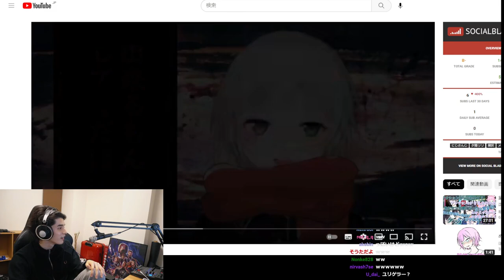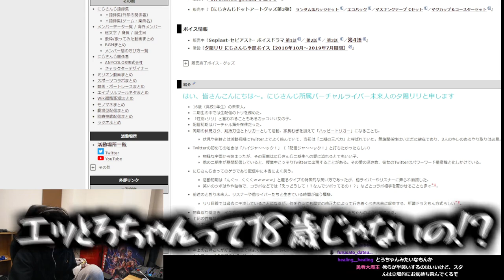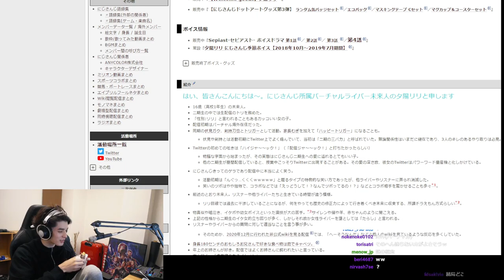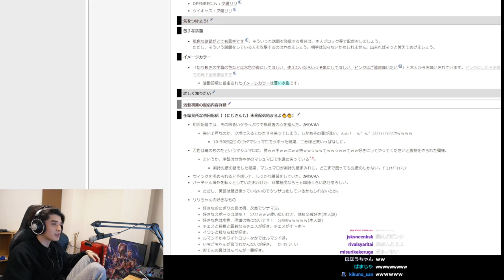共演予定の「夕陽リリ」に対して、最悪の失言が飛び出るスタンミじゃぱん